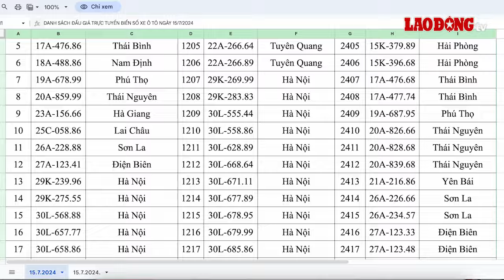Loạt biển số ngũ quý, tam hoa tiền tỉ có trong phiên đấu giá ngày 15.7 | Báo Lao Động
BÁO LAO ĐỘNG | Đấu giá biển số: Trong ngày 15.7, Công ty Đấu giá hợp danh Việt Nam sẽ tổ chức đấu giá 6.000 biển số trong 5 khung giờ. Trong phiên đấu giá lần này, xuất hiện hàng loạt biển số siêu đẹp của khắp các tỉnh thành trên cả nước như: 30L-827.79; 29K-322.79; 79A-555.55; 36K-200.00;...

* Đường dây nóng: 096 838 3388